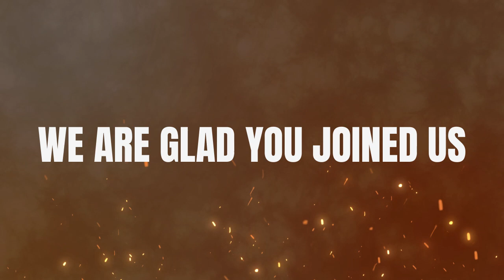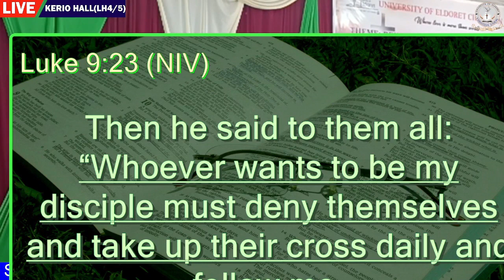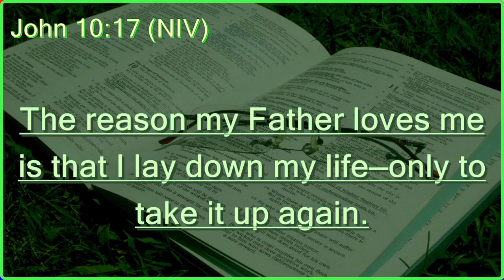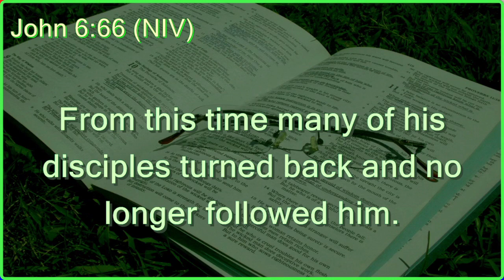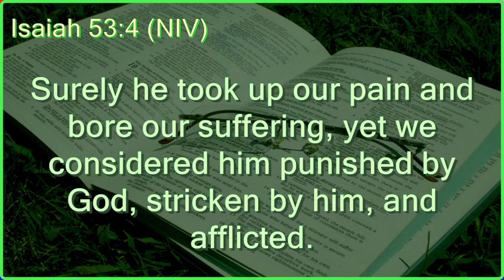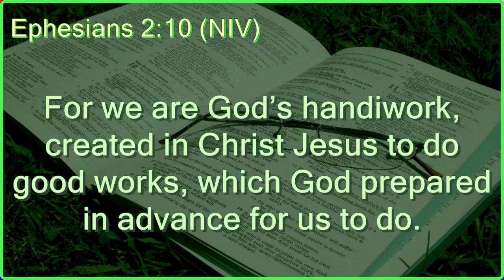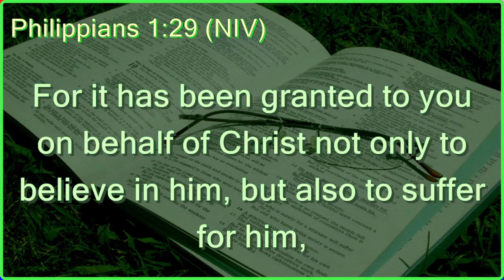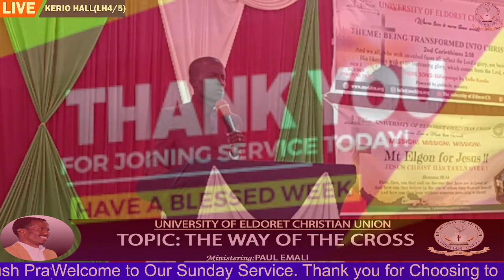SUNDAY SERVICE I TOPIC: THE WAY OF THE CROSS I SPEAKER: PAUL EMALI